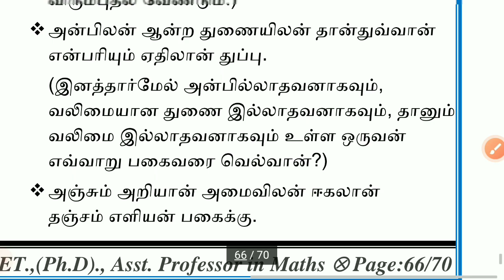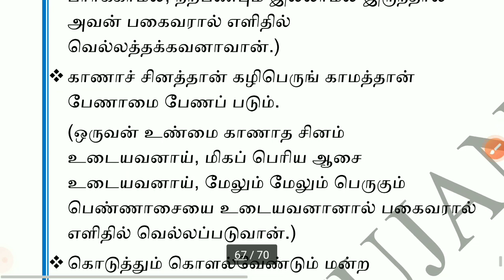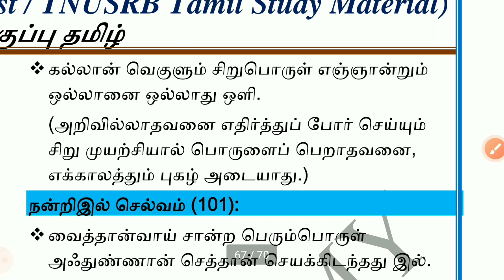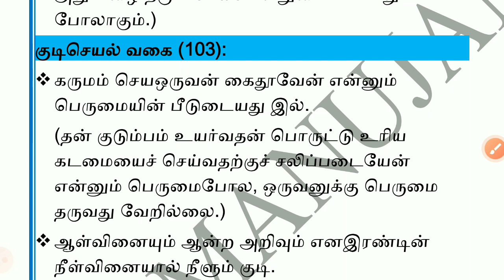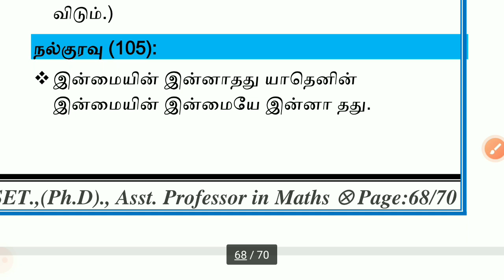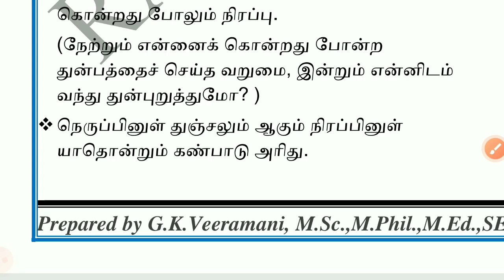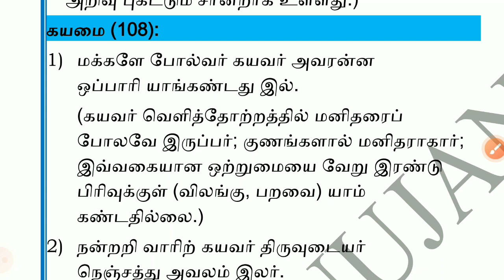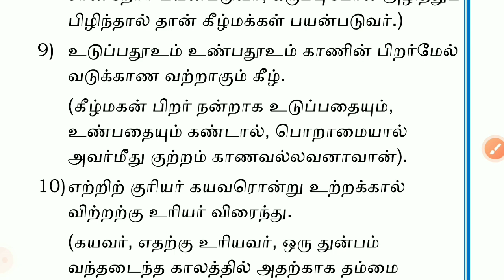பத்தாம் வகுப்பு தமிழ்-திருக்குறள்I 10th Standard Tamil I 10ம் வகுப்பு தமிழ் I Tamil Eligibility Test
Ramanujan Academy - Jayamkondam